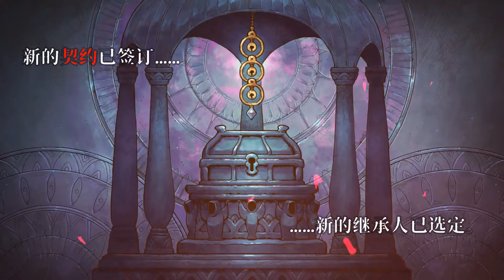《盗贼遗产2》实况解说（第12期）